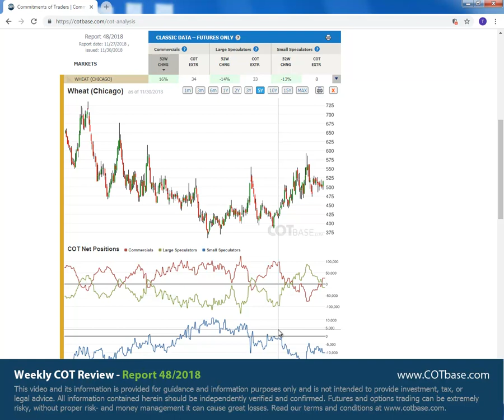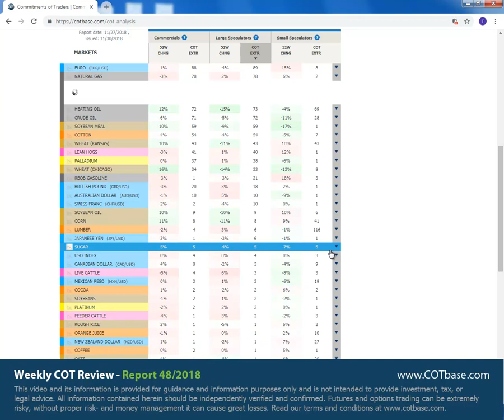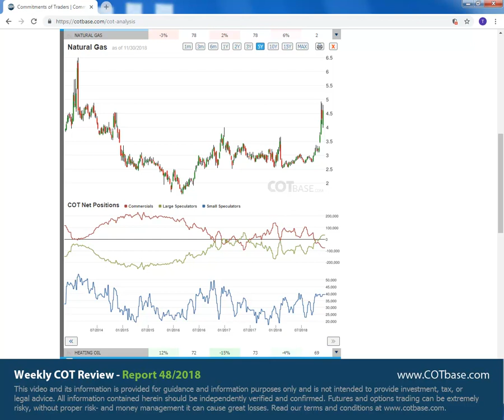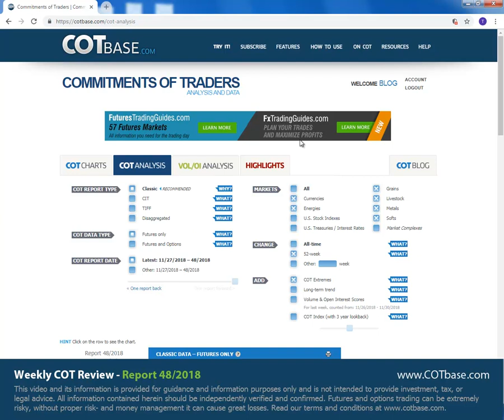COTbase.com: Commitments of Traders Review - COT Report 48/2018 !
In these weekly reviews, we analyze the classic COT Report -commitments of traders report-, and show you the changes in Futures positions for all US markets. We analyze the changes compared to the one year -or 52 week- range of the data. As a bonus, we show you our special COT extreme indicator that shows how many reports ago stood the given COT data at the current level. Our subscribers can access advanced cot data, such as CIT or Disaggregated, see the changes in the more sophisticated Futures & Options data, check out our exclusive feature, the market complexes, compare the changes in the data to All-Time or manually set ranges, do advanced volume and open interest analysis, take a look at the handy highlights section that collects practically all signals on one page! for free cot charts, and advanced examples in our Typical Setups section

In the latest cot report review, on the 48th commitments of traders report in 2018, we show you cot charts on the following futures markets: Wheat cot report (Commercials 16% CHNG), Heating Oil cot report (Commercials 12% CHNG), Corn cot report (Commercials 11% CHNG), Euro cot report (Large Speculators 89 report COT Extreme), Natural Gas cot report (Large Speculators 78 report COT Extreme), Soybean Meal cot report (Large Speculators 59 report COT Extreme)

Analysis service for active futures traders!

Analysis for active Forex traders!